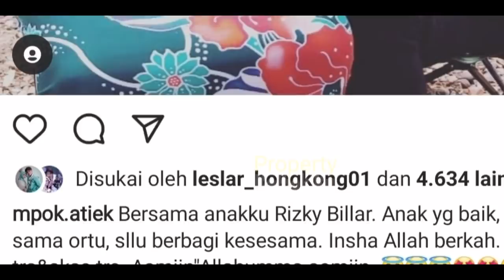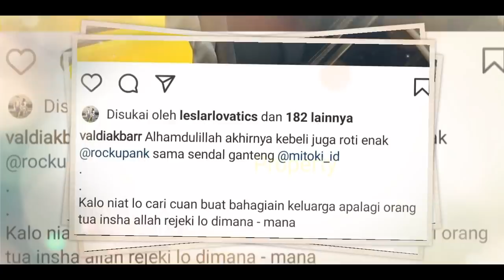Rizky Billar Beri Hadiah LESTi MOBiL MEWAH⁉️ Hadiah MONTHVERSARY ke 8 BLN❓ Bikin HEBOH‼️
Jangan Lupa: _
Thankz!!..